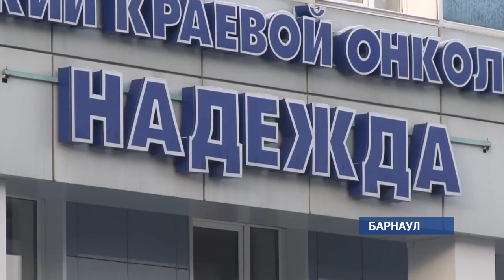Пациентка алтайского онкодиспансера выпала из окна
Об этом сообщает «Политсибру» со ссылкой на источник. Инцидент произошёл накануне вечером.